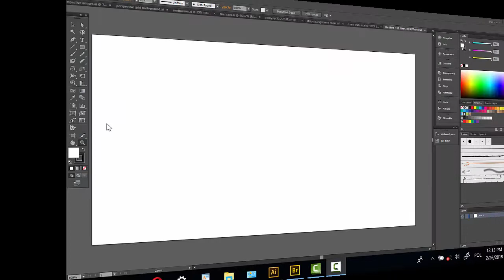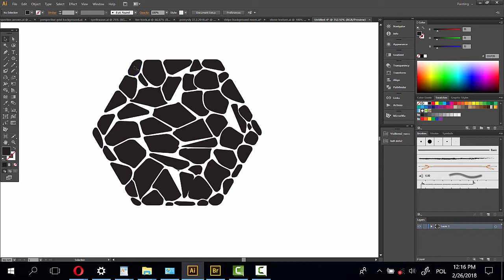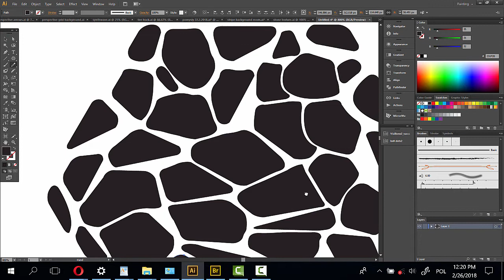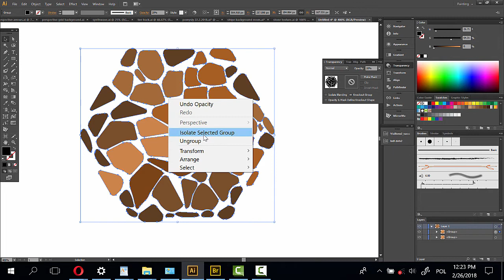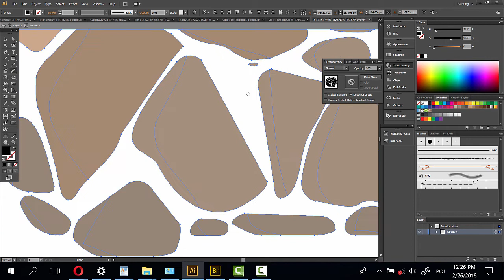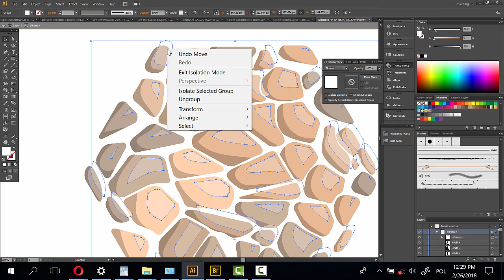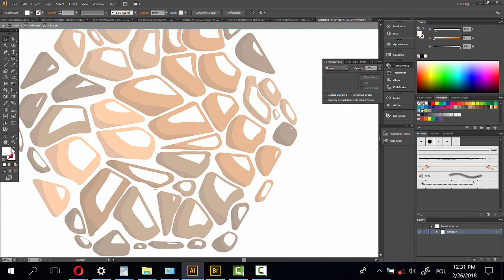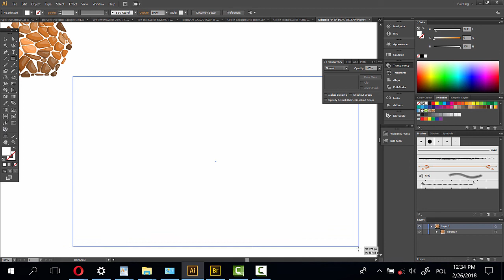Stone, pebbles seamless texture - Adobe Illustrator tutorial